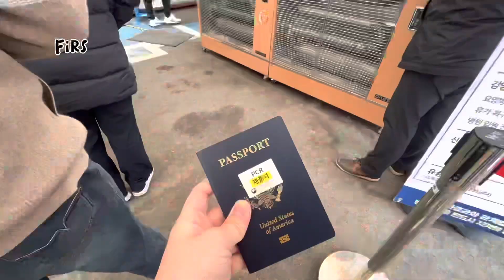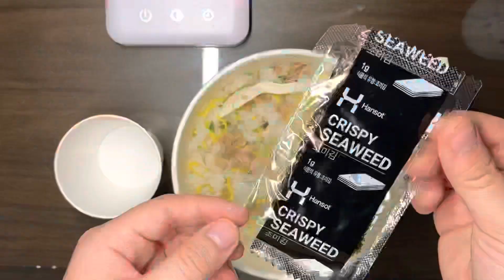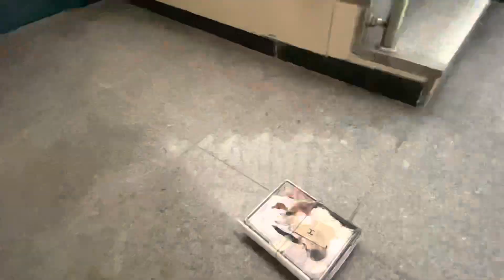EP 2: Quarantine Life in South Korea | Study Aboard | SoonChunHyang University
Hello Everyone! Here’s my quarantine life in Korea!! Look at all my meals and the place I stayed at for a week! Love y'all! See you in my next video! _________________________________________________________________

*MUSIC* Do not own copyrights!